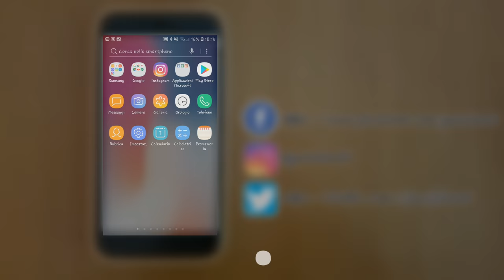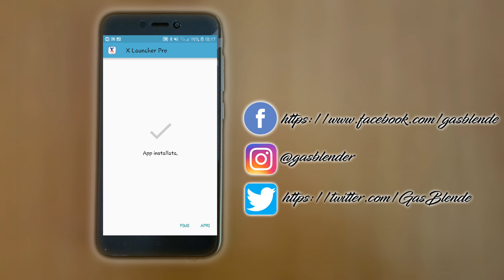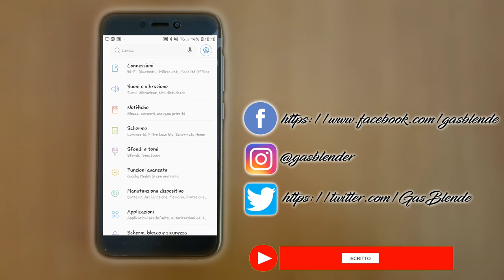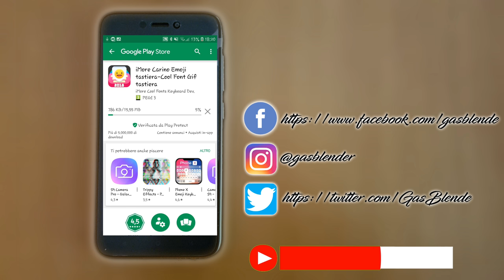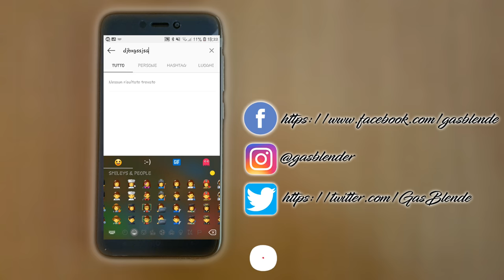Come trasformare uno smartphone android in IPhone ios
Siete Poveri ma volete un iPhone,  volete fare i fighi con gli amici mostrando come avete installato ios sul vostro telefono da 40 euro ecco la guida per voi

Ogni lunedì una guida nuova sul mondo android

Per altri Video sulle auto